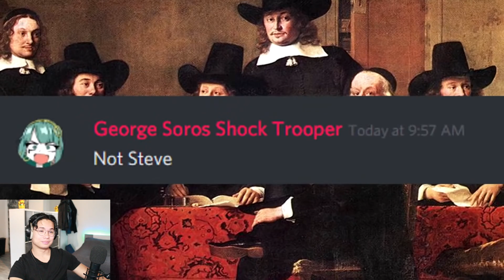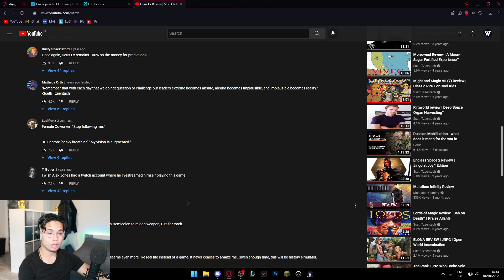Deus Ex Review | Stop Globalists™ | Tase Children™ | By SsethTzeentach | Waver Reacts